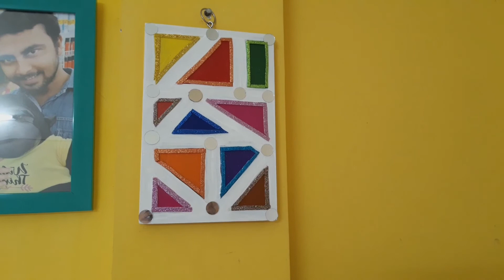Best reuse old chopping board to wall decor| Easy, simple & beautiful.....